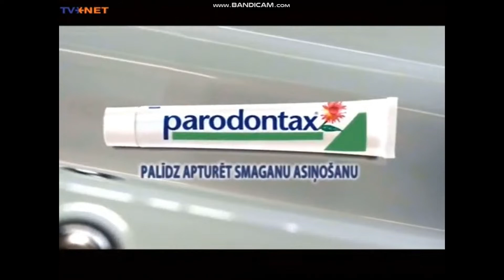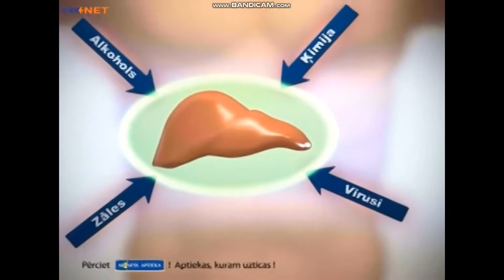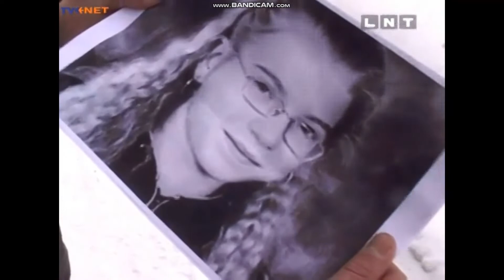LNT - Reklāmas bloks + "Tautas balss" ievads - 08.03.2010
0:00 - Reklāma - Laima
0:07 - Reklāmas bloks
5:30 - Komercziņas
6:14 - Treileri
8:47 - Programmas apskats
8:59 - Reklāma - Laima
9:08 - "Tautas balss" ievads

Video atrasts no: tvnet.lv